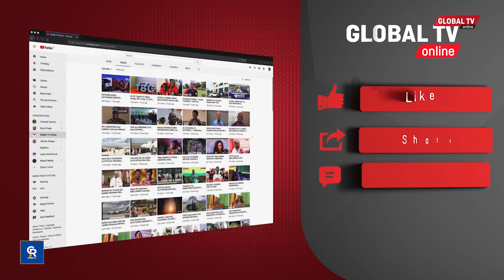TANROADS WAFUNGUKA SABABU za MASHIMO na MAANDAKI KWENYE BARABARA MPYA ya LAMI BARIADI - LAMADI...